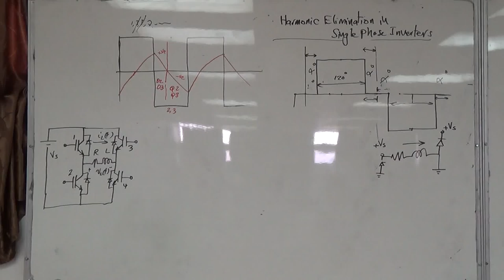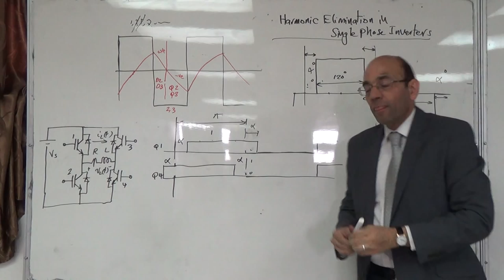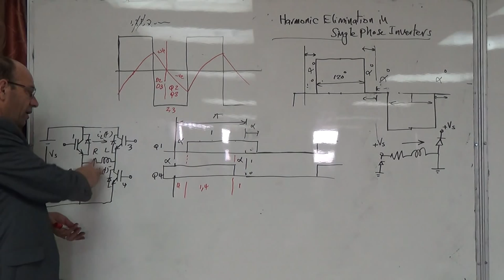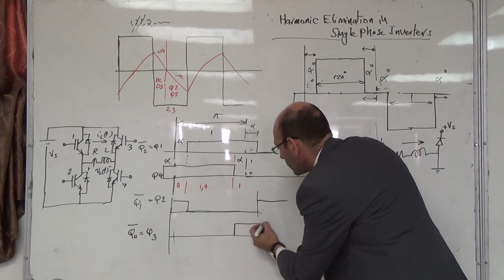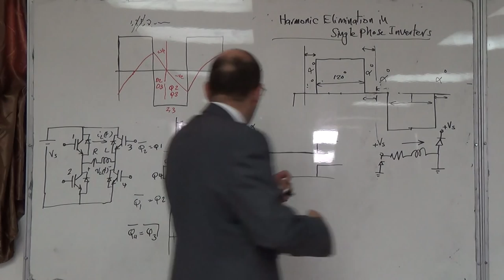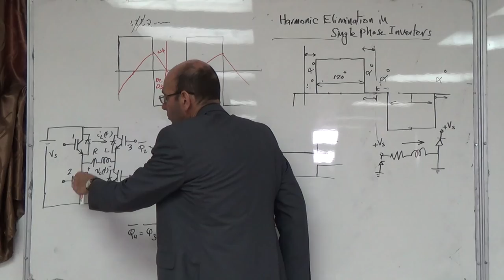Harmonic elimination in the output of single phase inverters II: Switching methodology, 25/11/2014